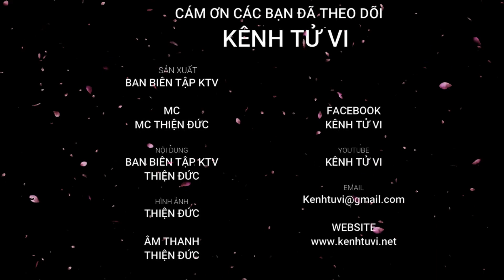Xem mùa sinh đoán số phận vận mệnh 12 con giáp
Con người sinh ra ở những t hời điểm khác nhau, đều mang những nét tính cách và vận mệnh khác nhau, và mỗi tính cách đều có những điểm thú vị riêng.

Trong một năm có 4 mùa,Xuân Hạ Thu Đông, 4 mùa này có những đặc trưng riêng biệt và Cổ nhân cho rằng, mùa sinh là căn cứ quan trọng để nói lên tính cách và số phận của một người. Sinh ra mùa nào sẽ chịu ảnh hưởng đặc trưng của mùa ấy. Mỗi một mùa sẽ được thừa hưởng vận may và vận trình tài lộc khác nhau.

Với mỗi một con giáp cũng tương tự như vậy, vận trình số phận của họ cũng khác nhau là do 1 phần của yếu tố mùa sinh. Vậy bạn sinh vào mùa nào trong năm, đặc điểm trong tính cách và số phận vận mệnh của bạn khác gì so với những người sinh vào mùa khác hay không. Để giải đáp các thắc mắc trên, hãy cùng Kênh Tử Vi cùng nhau đi tìm hiểu trong video dưới đây nhé

🍀Mọi giao dịch Vật Phẩm Phong Thuỷ trên Kênh Tử Vi vui lòng thực hiện qua :
➤ CK Ngân Hàng VCB : 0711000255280 - LE TUONG PHUC - Vietcombank chi nhánh Thanh Xuân, HN